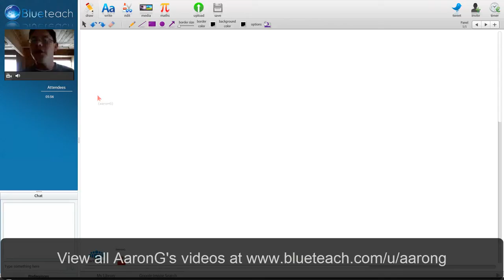Gospel of John: Jesus is the lamb of God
This is an invitation to Calvary Chapel Online: Gospel of John on Blueteach